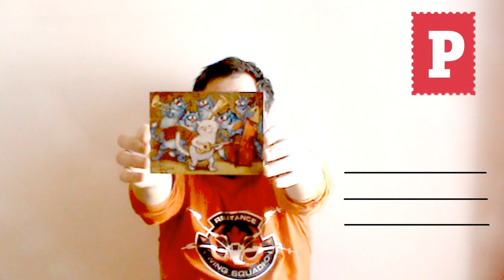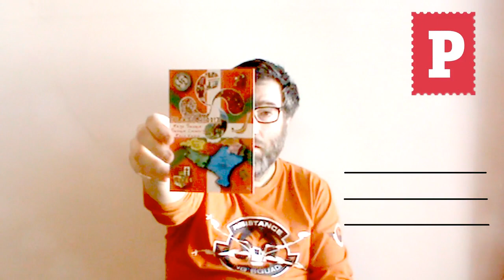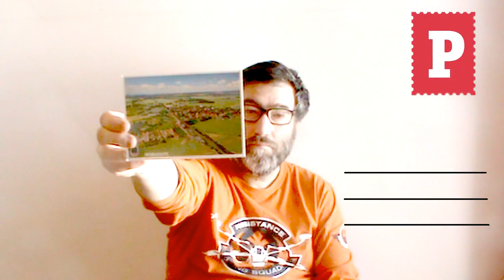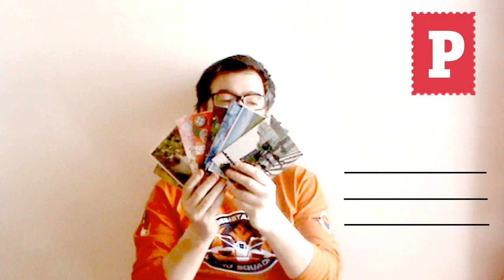POSTCROSSING || WEEK 001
This week I received postcards from:

- 4 x Germany
- 2 x Czech Republic
- 1 x The Netherlands
- 1 x Spain